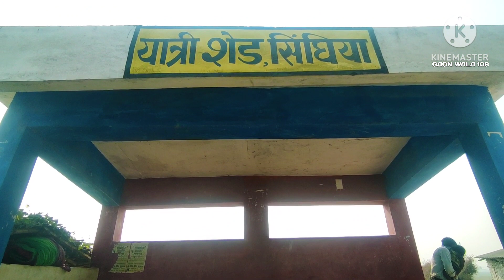गाँव वाला बस स्टॉप.........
Bus stand Sungiya panslla samstipur bihar Vlog video